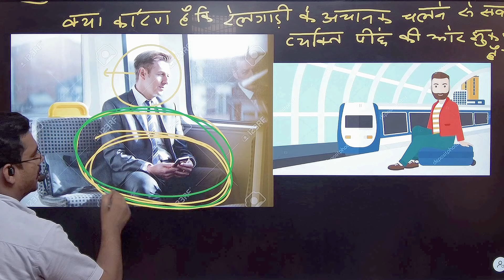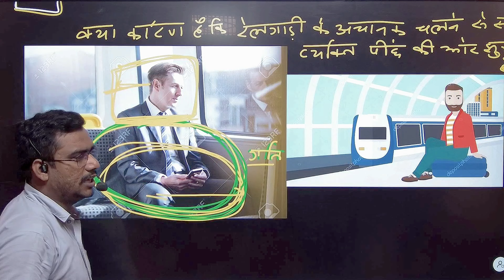क्या कारण है कि रेलगाड़ी के अचानक चलने से सवार व्यक्ति पीछे की ओर झुक जाता हैं 😀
अचानक बस चलती है तो यात्री पीछे की ओर झुक जाता है क्यों?
क्या कारण है कि रेल या बस के अचानक चलने पर यात्री पीछे की ओर गिर जाते हैं?
चलती हुई गाड़ी के अचानक रुकने पर आप आगे की ओर गिर पड़ते हैं क्यों?
चलती गाड़ी में अचानक ब्रेक लगाने पर व्यक्ति आगे की ओर झुक जाता है क्यों?
ट्रेन चलने पर शरीर पीछे की ओर क्यों जाता है?
जब कोई गतिशील बस अचानक रूकती है तो आप आगे की ओर झुक जाते हैं, क्यों
Ek gatiman bus per kaun kaun se bal kriyashil hote hain
Gatishil vastu ke takrane se koi vyakti ghayal kyon ho jata hai
एक खड़ी हुई बस पर कौन कौन से बल कार्य कर रहे होते हैं
चलती हुई बस में अचानक ब्रेक लगने से उसमें बैठे हुए यात्रियों को आगे की ओर धक्का लगता है क्यों
चलती गाड़ी से कूदना क्यों खतरनाक है व्याख्या करें